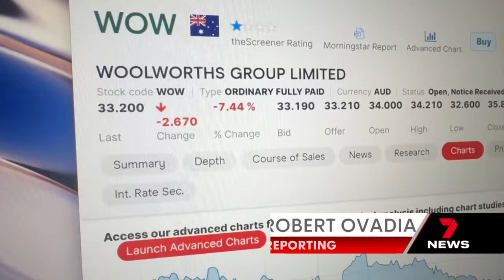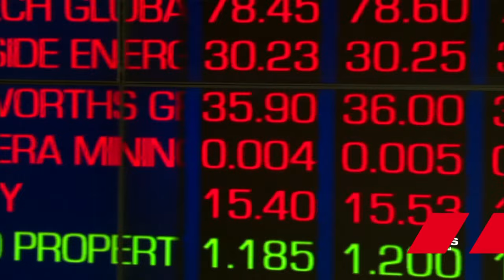Woolworths CEO Brad Banducci quits after disastrous interview over price gouging | 7 News Australia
Price gouging accusations, the Australia Day merchandise controversy and a trainwreck TV interview; it has been a rocky few months for Woolworths CEO Brad Banducci.

He has announced his retirement from the supermarket giant as half-year profits soared to almost $1 billion.

7NEWS combines the trusted and powerful news brands including Sunrise, The Morning Show, The Latest, and 7NEWS.com.au, delivering unique, engaging and continuous coverage on the issues that matter most to Australians. Watch 7 News Australia full broadcasts and full episodes nightly at 6pm and weekdays at 11:30am and 4pm on Channel 7 and 7plus.